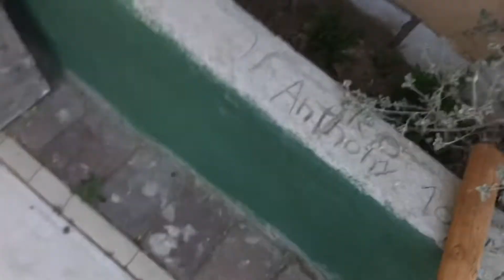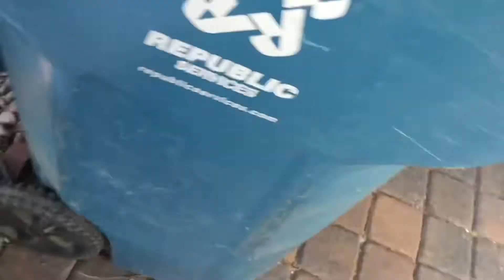WeWere Playing Basketbal I ThrewDeBall on Top Of Shed I Jumped Wall And Got TheBalWithPabloDeTrol